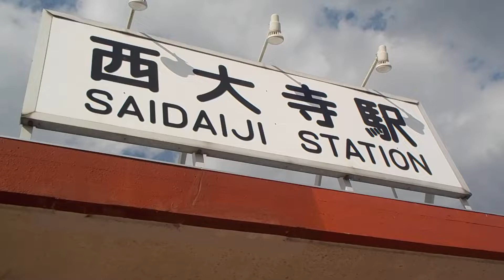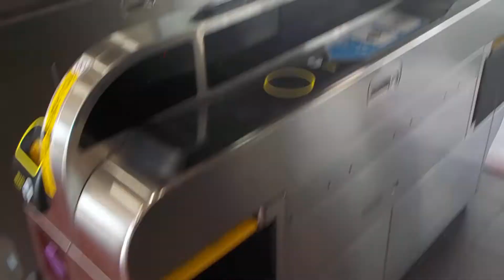赤穂線【西大寺駅】みどりの窓口廃止後・日中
岡山支社
赤穂線
西大寺駅
日中
みどりの窓口
廃止後
みどりの券売機
ＭＶ５０型
みどりの券売機プラス
★赤穂線・西大寺駅
事務管理コード・６５１１１１
電報略号・サシ
みどりの窓口・営業時間・０８：００～２０：００
みどりの窓口・営業最終日・令和４年２月８日（火）
みどりの券売機プラス・営業開始日・令和４年２月９日（水）
令和４年３月３日（木）赤穂線・西大寺駅（岡山県岡山市東区西大寺上２丁目４番６４号）